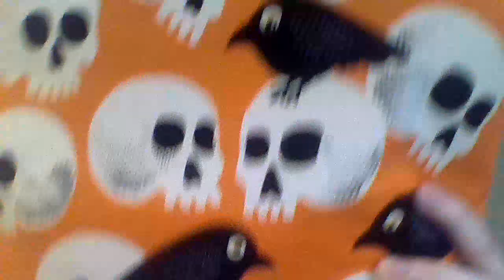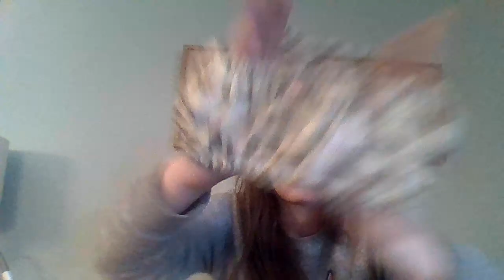Flosstube #1: New Year, New Beginnings!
This is the first installment for the TankardCrafts flosstube channel. I introduce myself, show my current WIPs, talk about some new books I've read, and plug my Etsy store! ;)

Cross stitch patterns by The Witchy Stitcher, Ingleside Imaginarium, and Cloudsfactory

Needleminders by A Needle Runs Through It and Flying Frog Stitchery